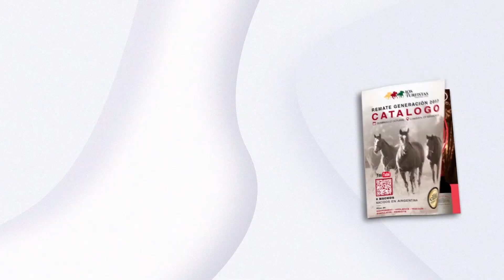catalogo los turfistas